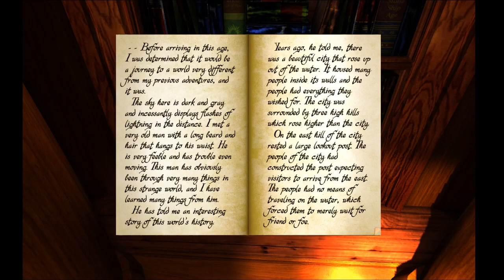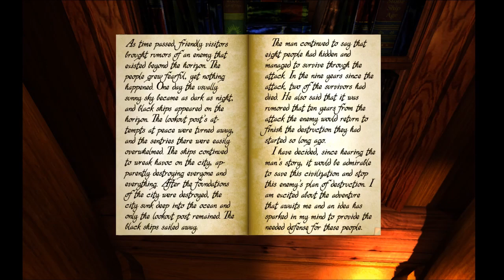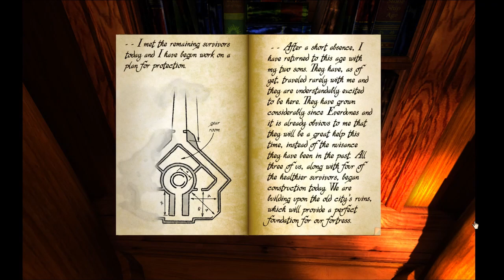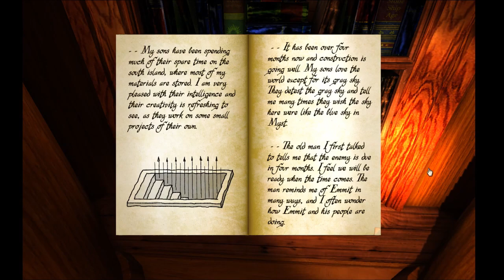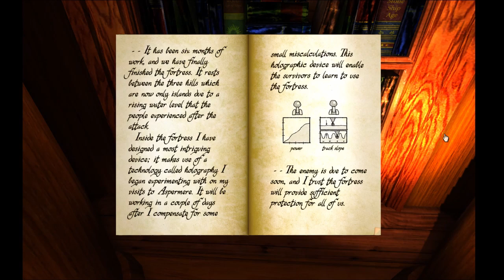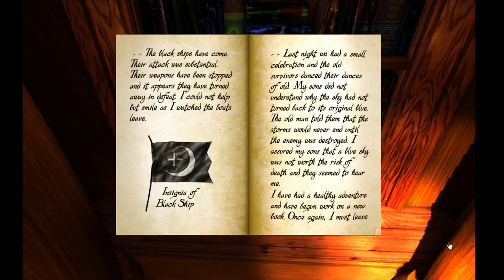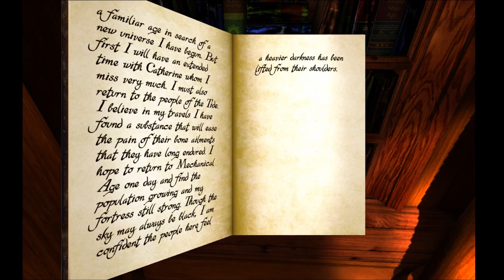Atrus's Journals - The Mechanical Age [ASMR Reading]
Reading through Atrus's collected writings about the Mechanical Age, and its unspoken hints of tragedy.